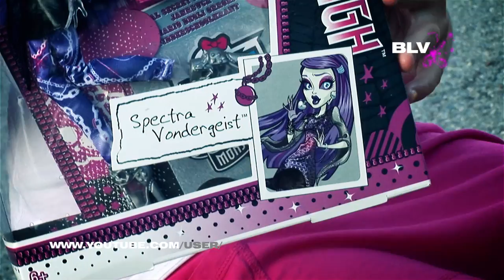Раскрываем коробку с куклой Спектра Вондергесйт день фото Монстер Хай Школа Монстров моя коллекция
Кукла Спектра Вондергесйт Школа Монстров Монстр хай Monster High обзор на русском куклы из серии Picture Day День фото. Она красива... и её руки прозрачны.

Играйте с нашими любимыми героями Winx, Монстр Хай, Эвер Афтер Хай, Барби
Смотрите на канале более 500 видео сюжетов о ваших любимцах

PS. Играйте в куклы, они продлевают детство.